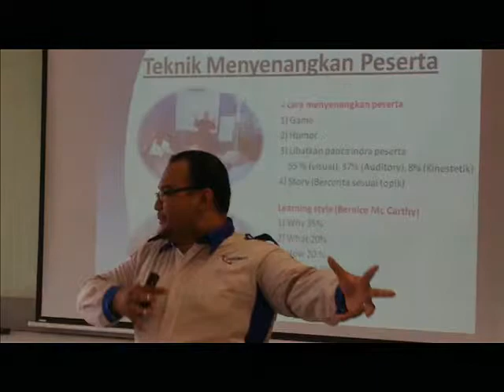Training of Trainer Jakarta TransWISH Indonesia Feb 2016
DESCRIPTION:Training of trainer ,training for trainer rigging slinging lifting conducted at Jakarta for Trane Indonesia by Transafe Indonesia in cooperation with TransWISH Indonesia